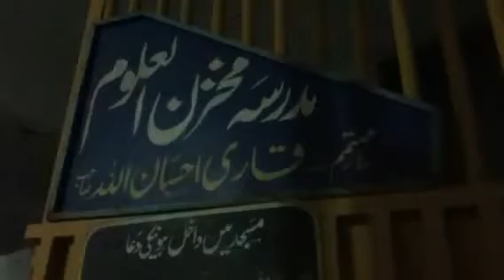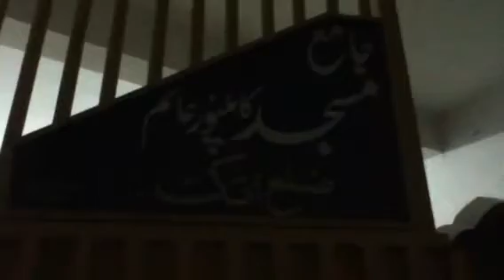My Edited Video